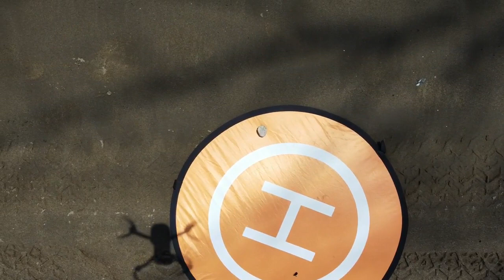2024 07 08 Tycony Bridge Dan's Flight